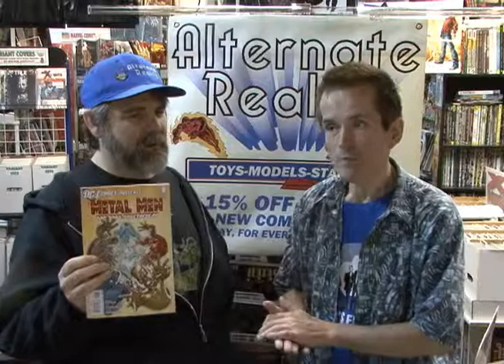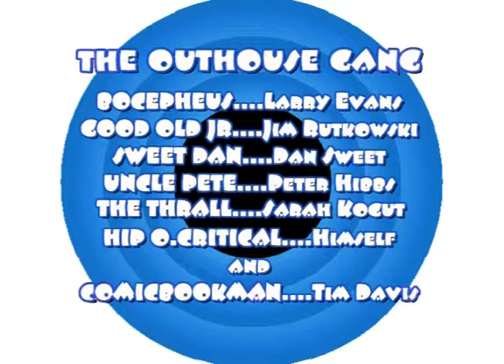MEDIA NEWS EPISODE #177